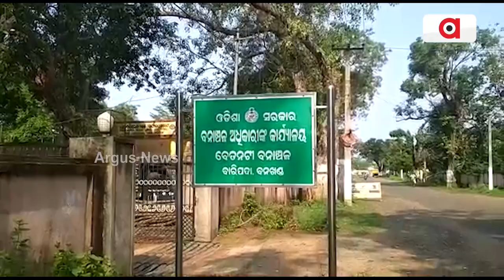Elephant Menace Haunts Locals In Odisha’s Mayurbhanj